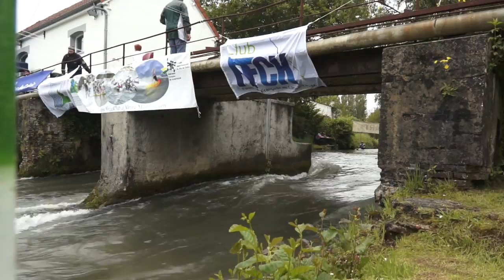Eric, Finale N3 Beaurainville 2016